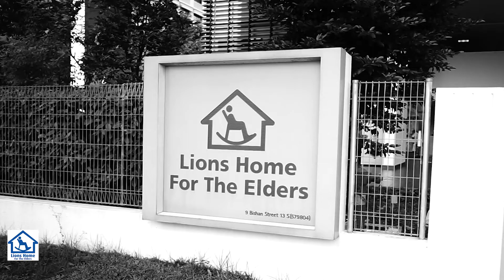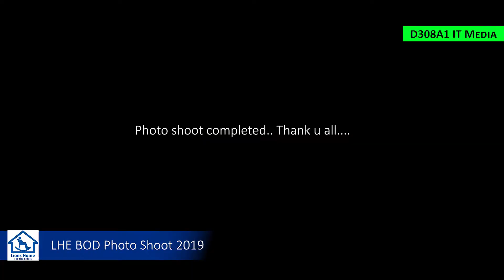Here's what happen during our LHE BOD photo shoot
It's never an easy job organizing a BOD photo shoot under a sunny day :D